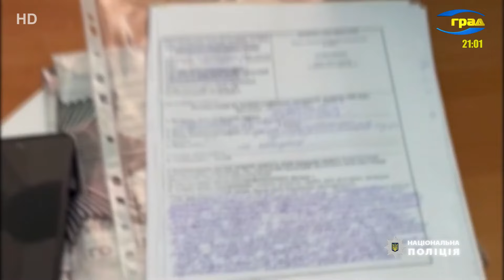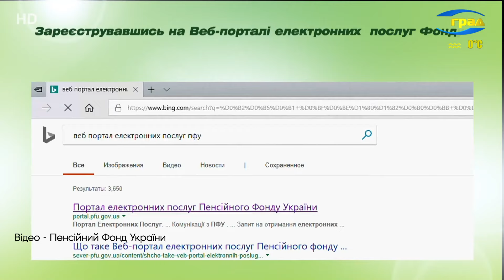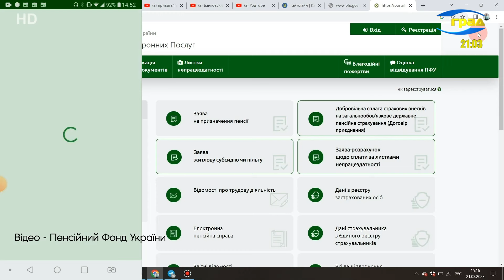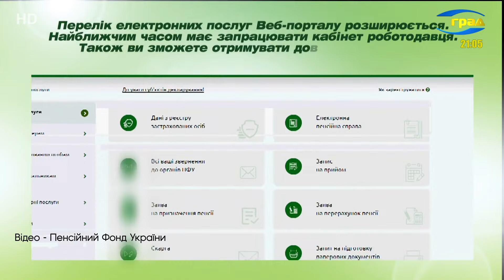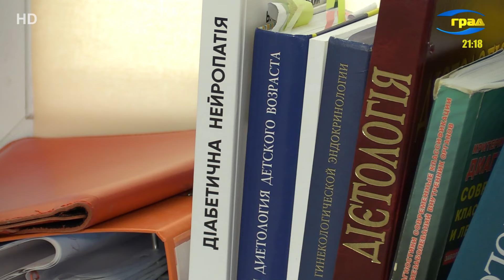Новини Одеси 16.01.2024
Головні новини Одеси 16 січня 2024
Рух автомобілів по мосту через Хаджибейський лиман у середу, 17-го січня, буде ускладнений. Це пов’язано з калібруванням системи моніторингу зважування.
В Одесі затримали підприємця, який вимагав хабар від військовослужбовця за оформлення інвалідності його онкохворої матері.
Пенсійного віку багато українців досягнуть не на батьківщині, а за кордоном – це стосується тих, хто з початком війни виїхав у інші країни. Але це не означає, що вони не зможуть оформити пенсії.
На Херсонщині внаслідок масованих ворожих атак поранено четверо людей, зокрема двоє поліцейських.
Зґвалтував, пограбував і намагався спалити жінку – жителя Одеської області засудили до десяти років в'язниці за розбійний напад на односельчанку.
20 рятувальників гасили пожежу в Пересипському районі.
Ще одна смертельна пожежа сталася в Білгород-Дністровському районі.
Про те, яка ситуація склалася з вірусними захворюваннями наразі, розповідає директор одеського центру первинної медико-санітарної допомоги Олена Колоденко.
Корисно чи ні вживати гарячі або гострі страви? Якщо згадати, що саме 16-го січня світ відзначає Міжнародний день гарячої та гострої їжі, то відповідь здається однозначною – ціле свято для такої їжі, отже, вона нам на користь.
Наші кореспонденти спілкувалися с городянами і дазнавалися, чи вагаються одесити будувати плани на 2024 рік.